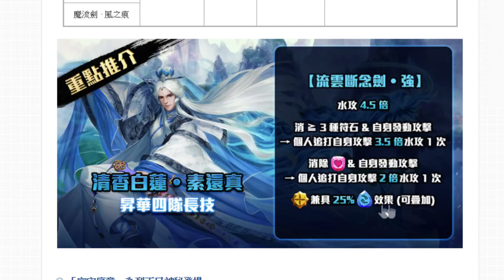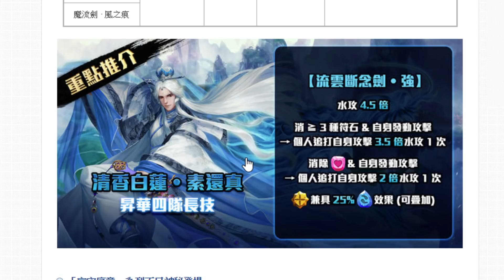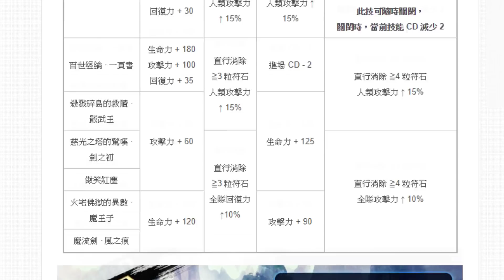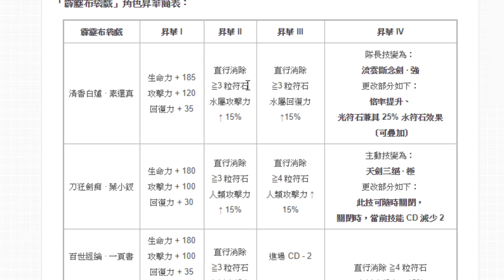【Hsu】『布袋戲昇華』全面分析語音版👉到底有多強？看完秒懂！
贊助完記得FB私訊我留下您的Line 我會拉乾爹乾媽們進專屬Line群 群組除了私下聊天打屁外 活動抽獎聚餐也是以乾爹乾媽優先哦